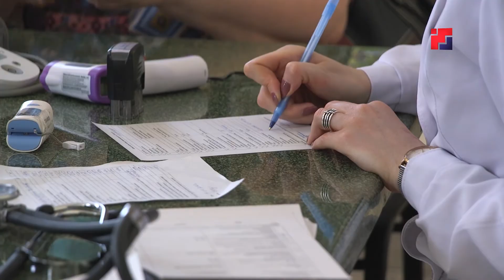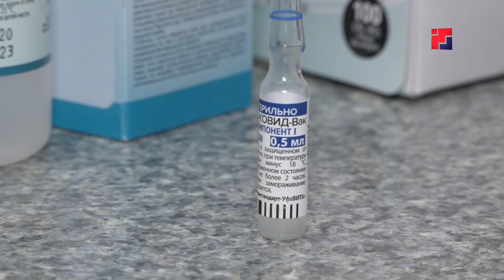Жители Марий Эл могут сделать прививку от коронавируса в мобильных пунктах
В Марий Эл поступила очередная партия препарата против коронавируса – Спутник-V. Как и прежде, она будет распределена между всеми поликлиниками республики. Всего в Марий Эл организовано 110 стационарных пунктов, где можно привиться от нового опасного вируса. Работают выездные бригады. А также для удобства жителей, медики разворачивают мобильные пункты. Например, в Йошкар-Оле до 7 мая включительно пройти иммунизацию можно на Патриаршей площади – возле республиканского театра кукол. Сделать прививку от covid-19 здесь можно с 10 до 15 часов, без большой очереди и предварительной записи.